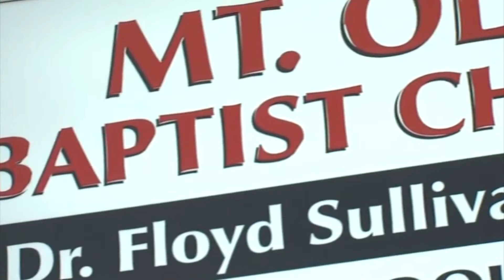D´Latinos - Denuncian a un pastor de South Hyde Park por supuestas agresiones físicas.